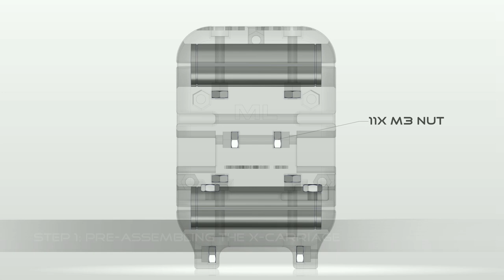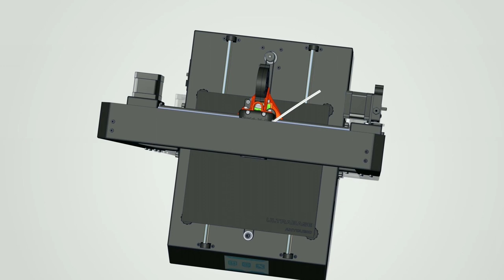Ai3M X-Carriage MK4 Assembly Instructions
This video shows the whole assembly process for the new generation (MK4) of my X-Carriage for the Anycubic i3 Mega by example of the e3dv5 Hotend.